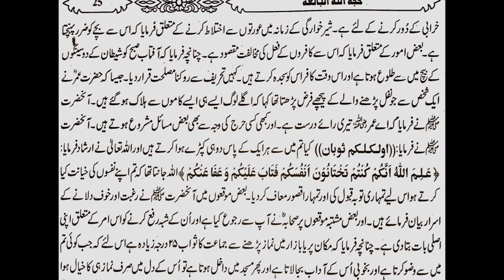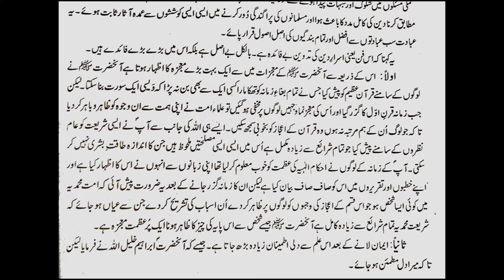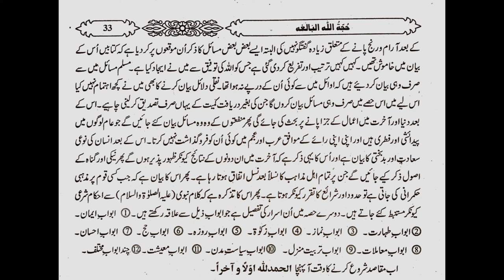Hujjatullah Baligha, Muqadama. حجتہ البالغہ مقدمہ shah waliullah books, islamic urdu audio books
hujjatullah al-baligha is written by shah waliullah,
hujjatullah al baligha in urdu,
hujjatullah al baligha wikipedia,
hujjatullah al baligha arabic,
hujjatullah al baligha pronunciation,
hujjatul baligha,
hujjatullah fazlurrahman,
hujjatullah il baligha english translation,
hujjatullah quran,
hujjatullah video,
hujjatullah 49,
hujjatullah 69,
hujjatullah 90
urdu audio books,
urdu audio books channel,
urdu audio books summary,
urdu audio books app,
urdu audio books novels,
urdu audio books free,
best urdu audio books,
hindi urdu audio books,
islamic urdu audio books,
urdu poetry audio books,
full audiobooks in urdu,
islamic audio books in english,
islamic audio books bangla,
islamic audio books in urdu,
islamic audio books in hindi,
islamic audio books download free,
islamic audio books divine mercy,
islamic audio books mp3,
islamic audio books now,
islamic audio books public library,
islamic audio books reddit,
islamic audio books religious beliefs,
islamic audio books voice over jobs
urdu islamic audio books,
urdu audio books good,
urdu audio books google play,
shah waliullah dehlawi,
shah waliullah history in urdu,
shah waliullah institute,
shah waliullah css,
shah waliullah dehlvi by engineer muhammad ali mirza,
shah waliullah and his movement,
shah waliullah and ahmad shah abdali,
shah waliullah as a reformer,
about shah waliullah,
shah waliullah predictions about imran khan,
shah waliullah muhaddis dehlvi rahmatullah alayh,
shah waliullah bayan,
shah waliullah books,
shah waliullah biography,
shah waliullah beliefs,
shah waliullah belongs to silsila,
shah waliullah books english,
biography of shah waliullah in urdu,
evolution of society by shah waliullah,
shah waliullah concept of islamic state,
shah waliullah contribution to islam,
shah waliullah conclusion,
shah waliullah concept of perfect society,
shah waliullah css point,
shah waliullah documentary,
shah waliullah educational philosophy,
shah waliullah early life,
hazrat naimat shah waliullah ki peshangoi
audio books in urdu,
urdu audio books mp3,
urdu audio books online,
urdu audio books online free,
urdu audio books on youtube,
urdu audio books quran,
urdu audio books unique,
urdu audio books urdu,
urdu audio books vs audible,
urdu audio books voice over jobs,
urdu audio books zakir naik,
urdu audio books 2017